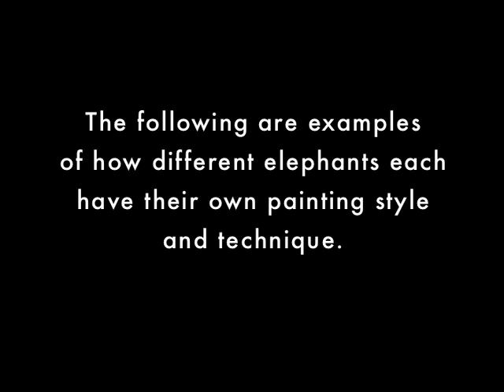ELEPHANT PAINTING EXAMPLES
See different elephant painting styles and techniques. These elephants are taught to paint through positive reinforcement. They receive food and treats for their efforts. The elephants are not forced to paint and are largely unhindered in their mark making.